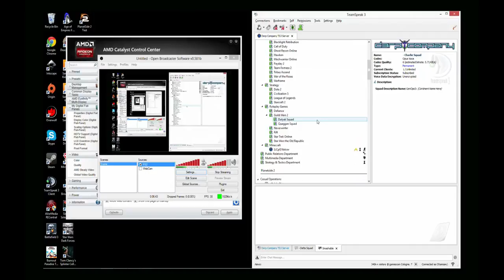D3RP Company Mountain Madness Pt1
Re-upload from my previous channel.